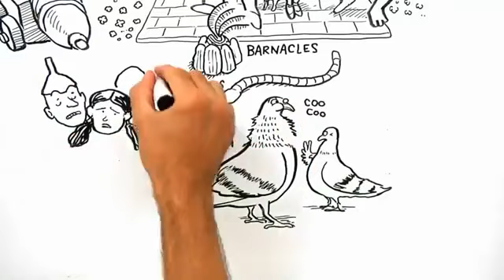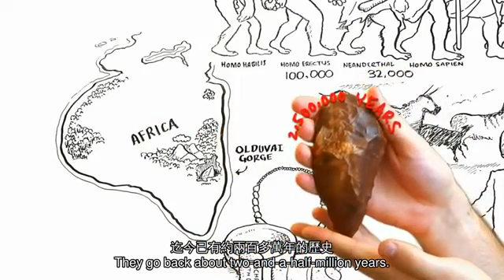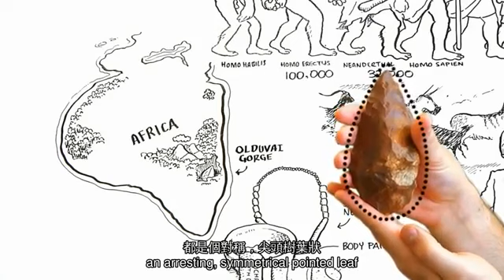TED 中英雙語字幕: Dennis Dutton 美感演化論